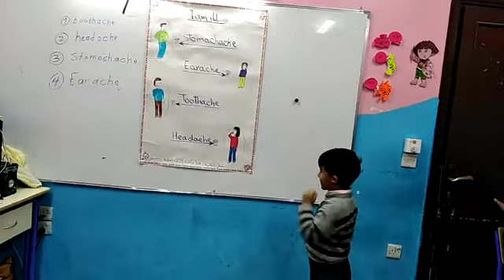تفاعل القادة الصغار بحضور ملفت في الأنشطة الصفية